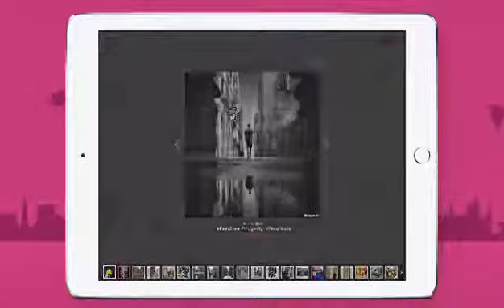Instagramers Ibiza - igersmap.com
El 6 de Septiembre de 2016, nuestros compañeros de igersmap lanzaron una campaña para crear el mapa de Baleares, cuyo proyecto contó con la colaboración de Estrella Damm entre otros.